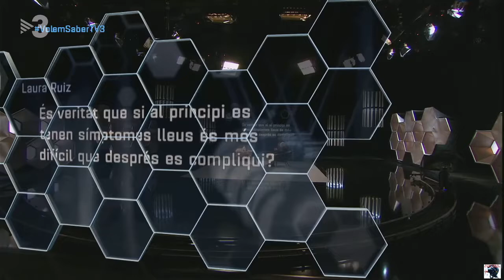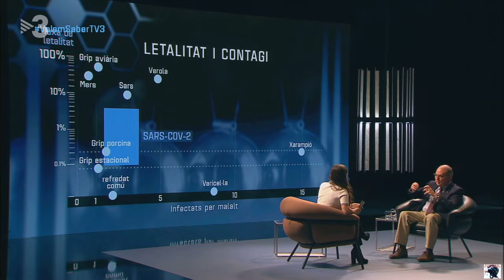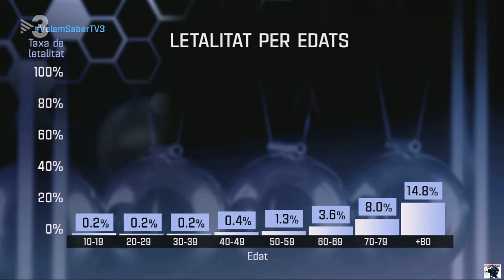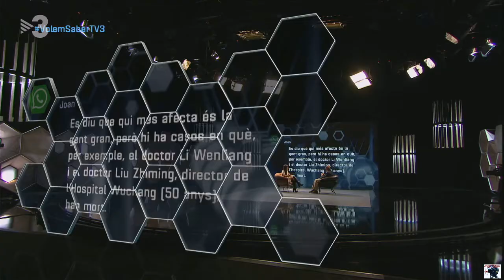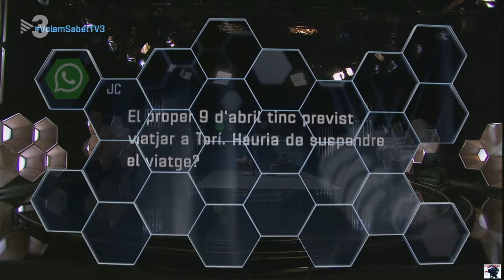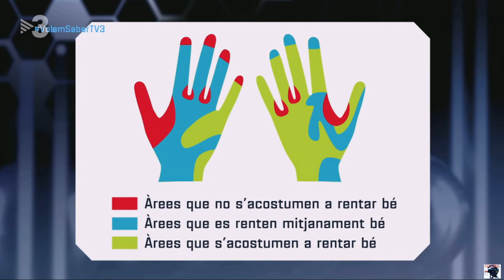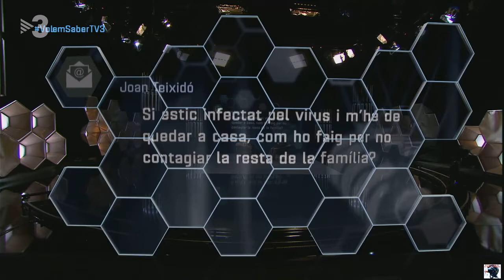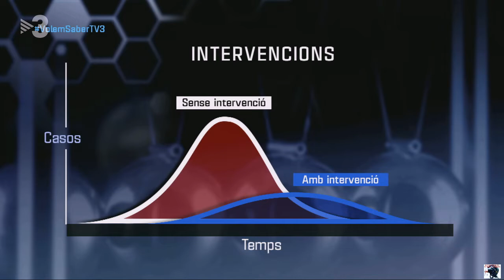Joan Guix, secretari de Salut Pública de la Generalitat. El nou Coronavirus. Volem saber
Un programa especial per donar respostes a les preguntes formulades pels espectadors sobre el COVID19.
Joan Guix, secretari de Salut Pública de la Generalitat.

Especial Coronavirus .
10/03/2020